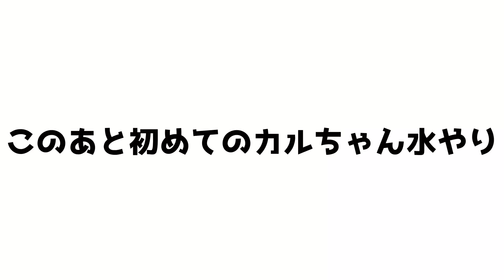関西人彼女に一万円でロフトで好きなもの買ってきていいよと言ったら家族が増えました。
⚡️他SNSもチェックよろしくね⚡️

〒150-0041 東京都渋谷区神南1-19-14 クリスタルポイントビル 4F シュガーソルト宛